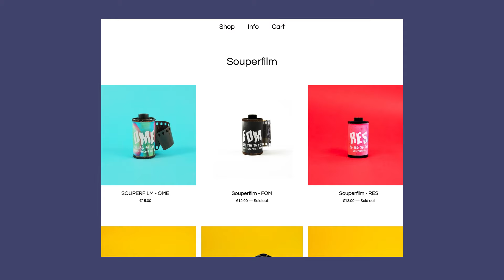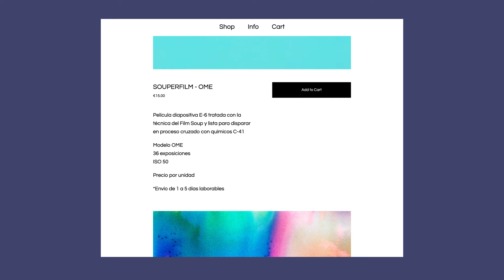Mi primer LIBRO de FOTOGRAFÍA ANALÓGICA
Después del un año entero ya tengo terminado mi primer libro sobre fotografía analógica. En el vídeo cuento la historia detrás del libro y cómo está estructurado.

Si te animas puedes comentar ¿Qué tema te parece interesante para un libro de fotografía?

set de 3 35mm
una unidad 35mm

// SETUP PARA ESCANEAR CON CÁMARA DIGITAL

Cámara digital calidad-precio
Objetivo macro
Trípode modular
Mesa de luz
Máscara negativos
Guantes de algodón
Nivel para cámara

// NECESITAS PARA LIMPIAR TU CÁMARA

Kit limpieza cámara
Soplador de aire
Alcohol Isopropílico
Trapo microfibra
Toallita limpiadora lentes
Bastoncillo de los oídos

// PARA REVELAR EN CASA

Calentador de agua
Extractor película 35mm
Abridor chasis
Tanque de 2 espirales
Tanque 2 espirales AP
Tanque 3 espirales
Bolsa sellada
Espirales AP

// PELÍCULA 35MM

Ilford XP2
Película más barata ISO 200
Color ISO 400
Color ISO 800
Película profesional color
Película favorita blanco y negro

// PELÍCULA 120

Pack portra 160
Pack portra 400
Película color ISO 100 favorita
Película color más barata
Color ISO 400
Color ISO 800

// MATERIAL DEL VÍDEO

Cámara Youtube
Objetivo Youtube